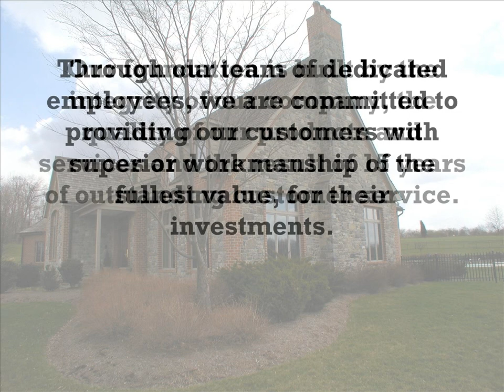Steven Goff Masonry About Us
Introduction for Masonry Galleries 1,2,3,4,5